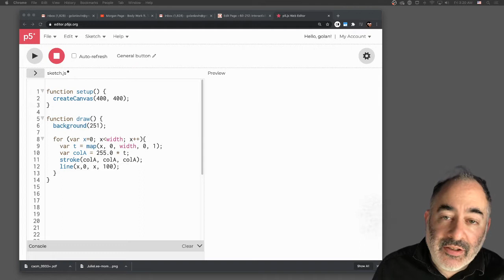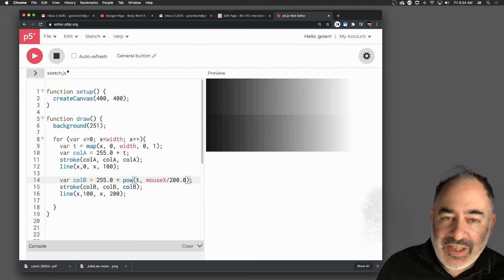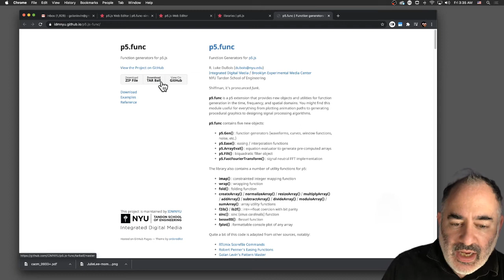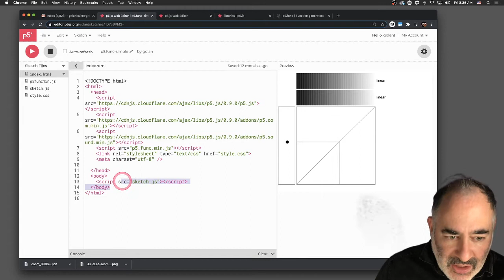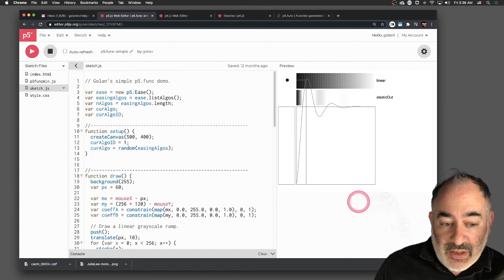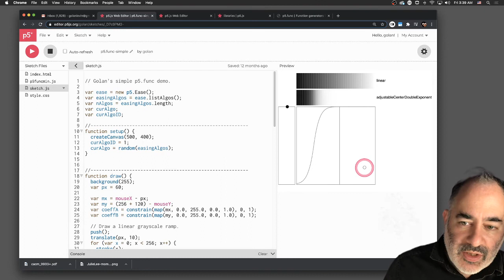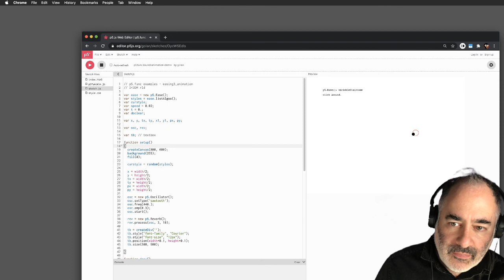Shaping Functions in p5.js